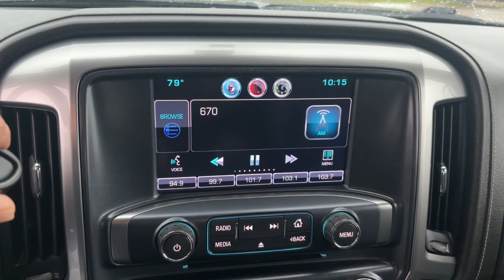2015 Chevrolet Silverado_2500HD LTZ Galesburg, Burlington, Peoria, Kewanee, Moline IL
Pre-Owned 2015 Chevrolet Silverado_2500HD LTZ available at Yemm Chevrolet Buick located in 2195 N. Henderson St, Galesburg, IL, 61401.
Stock#: 24187A - VIN#: 1GC1KWEG3FF565758